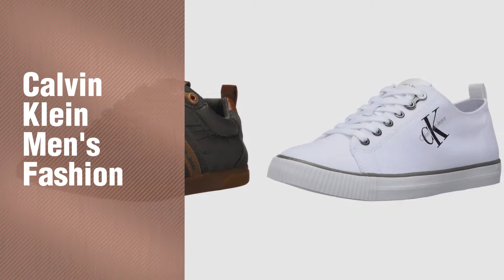Calvin Klein Jeans Shoes For Men // New & Popular 2017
New! 2019 Black Friday / Cyber Monday Men Sandals Deals and Updates.

Black Friday / Cyber Monday CK Jeans Men's Dabney Slide Sandal, Black/Black, 9 M US by Calvin Klein

Black Friday / Cyber Monday CK Jeans Men's Vinny Canvas Slide Sandal, Blk/Blk, 10 M US by Calvin Klein

Black Friday / Cyber Monday CK Jeans Men's Arthur Canvas Fashion Sneaker, Black, 10.5 M US by Calvin Klein

Black Friday / Cyber Monday CK Jeans Men's Utah Sde/Piuma Nyln/Nap Fashion Sneaker, Military/Whiskey, 9.5 M US by Calvin Klein

Black Friday / Cyber Monday CK Jeans Men's Arnold Canvas Fashion Sneaker, White, 8.5 M US by Calvin Klein

Black Friday / Cyber Monday Calvin Klein Jeans Men's Armand Military/Orange Shoe by Calvin Klein

Black Friday / Cyber Monday Calvin Klein Jeans Men's Parry Oxford,Tan,9 D US by Calvin Klein